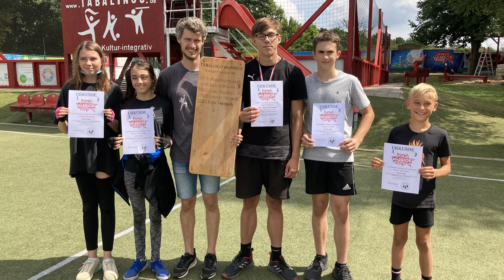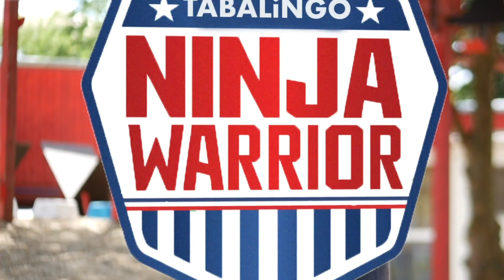Ninja Warrior mit Samira von 2020-2024 - Tabalingo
Seit 2018 bieten wir Ninja Warrior als Ferienangebot an. Eine Woche lang kämpfen die Teilnehmer mit und ohne Behinderung im Alter von 12-16 Jahren in ca. 36 Wettkämpfen um den Titel "Ninja-Warrior" des Jahres. Samira ist die bisher einzige Teilnehmerin, die ab ihrem 12. Lebensjahr bis zum 16. Lebensjahr immer dabei war. Sie hat nie aufgegeben und immer weitergemacht. Als Geschenk für diesen Einsatz haben wir ihr dieses kleine Video gewidmet.